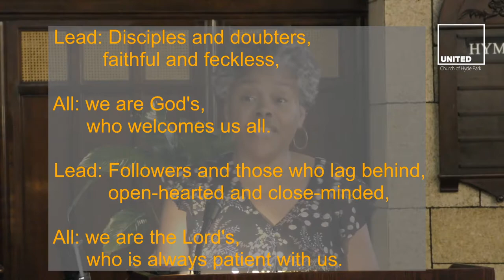Sep 13 2020 worship live streaming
Music Selections:
“This Is My Father’s World”
“What a Friend”
“Let Not Your Heart Be Troubled”
“A Southern Hymn Tune”

[Announcement]
ReOpen visit guidelines

Join us on Facebook live and Zoom at 11:00 am.